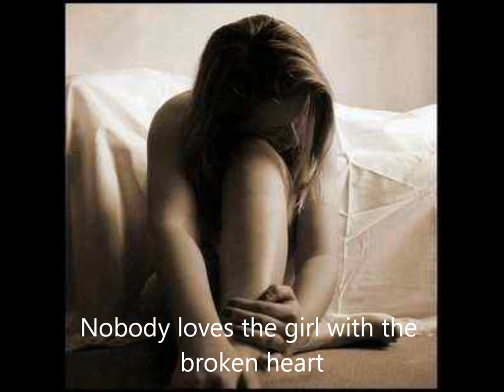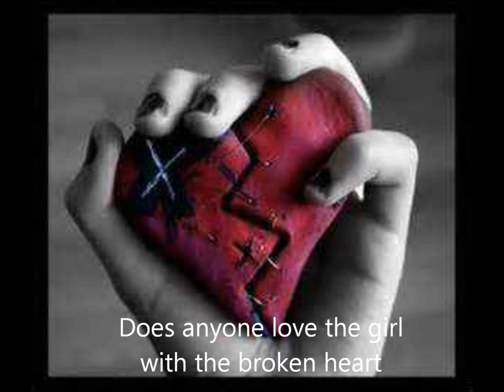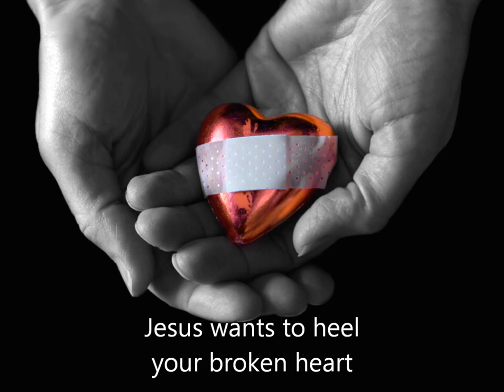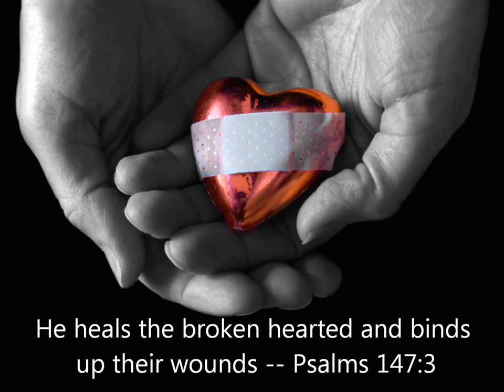The Girl with the Broken Heart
I wrote this song and played all the music.  My wife brought it to life with her angelic vocals.  If you're feeling down or broken, this song is for you.